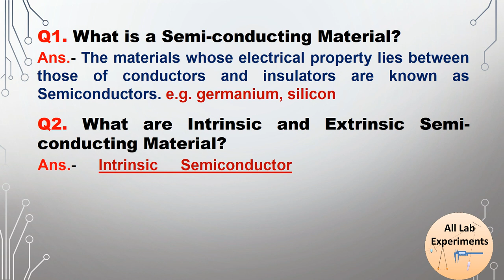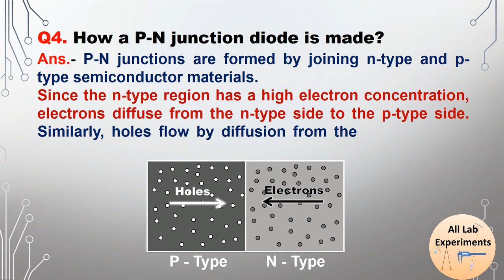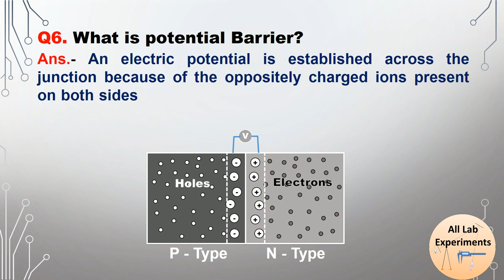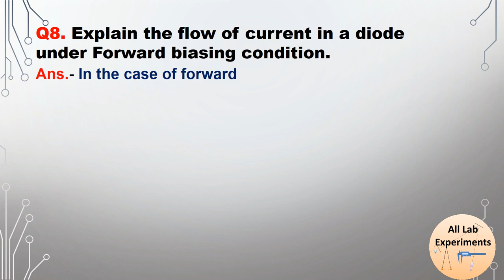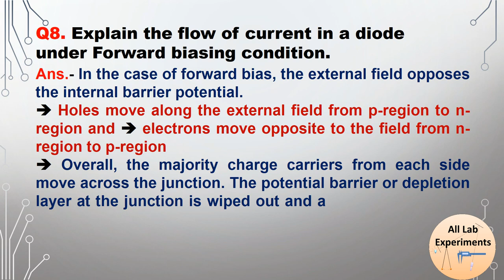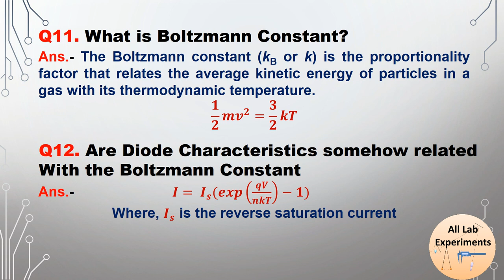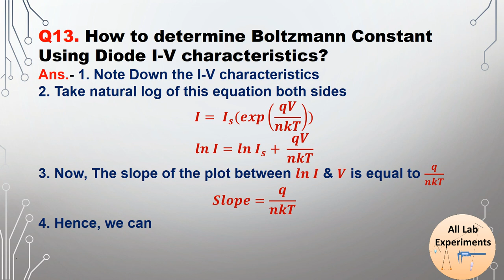Diode Characteristics & Boltzmann Constant | Viva Voce | Practical File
This video explains the most important viva questions of the determination of Boltzmann constant using diode characteristics.

Follow “All Lab Experiments” on Social Media-

Need Shopping —
Here are the Best Deals on Amazon -